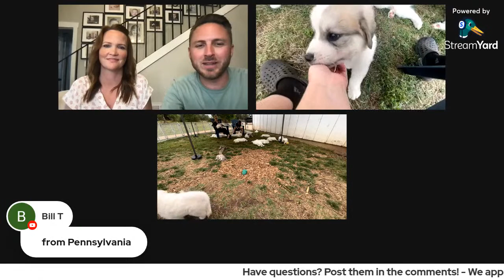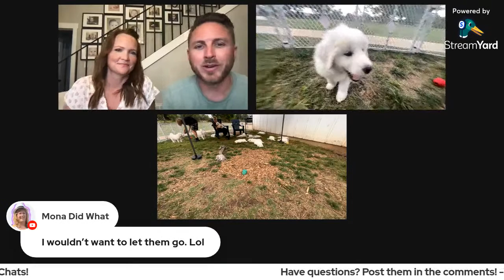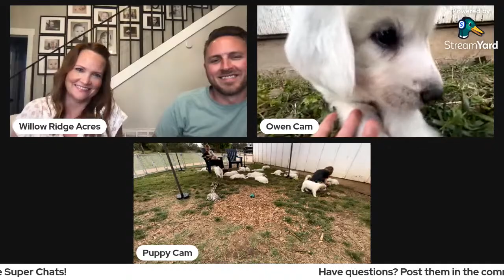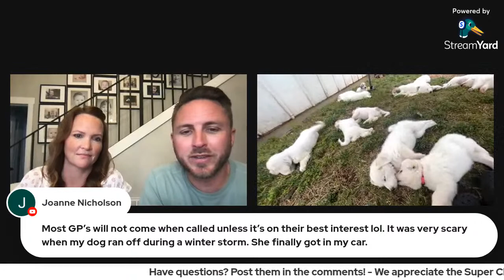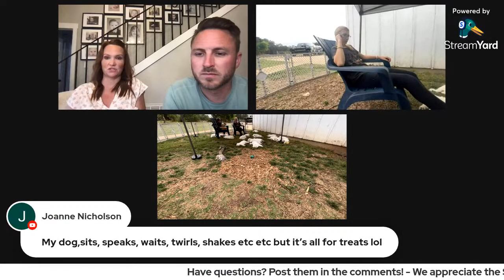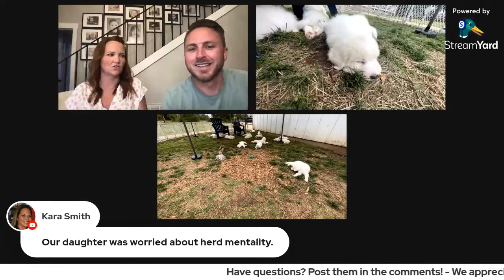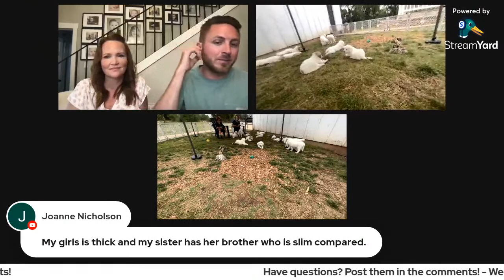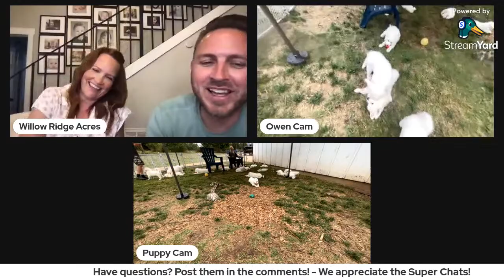Great Pyrenees Puppy Livestream - The puppies are getting so BIG!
Welcome to our live stream featuring the most adorable Great Pyrenees puppies! Join us as we bring you an hour of pure puppy cuteness and playful antics.

Sit back, relax, and let these fluffy furballs melt your heart with their irresistible charm. From their fluffy white coats to their gentle and friendly nature, Great Pyrenees puppies are truly a sight to behold.

Watch as these little balls of fur explore their surroundings, play with their toys, and interact with each other in the most adorable ways. You won't be able to resist their wagging tails and contagious joy.

This live stream is the perfect opportunity to learn more about the Great Pyrenees breed. We'll share interesting facts and insights about their history, temperament, and unique characteristics. Whether you're considering adding a Great Pyrenees to your family or simply appreciate these majestic dogs, you're in for a treat!

We will be monitoring the chat, answering your questions, and engaging with fellow puppy lovers from around the world.

Don't miss out on this heartwarming experience! Get ready to be captivated by the irresistible charm of Great Pyrenees puppies!

- Products We Use & Love - Find it on Amazon
○ Victor Hi-Pro Plus Dog Food
○ Waterpik Pet Wand Pro
○ MudBuster Dog Paw Washer
○ Dematting Comb
○ Undercoat Rake
○ Robot Vacuum

 - Camera Gear We Use - Find it on Amazon
○ Smartphone Video Rig w/ Cold Shoe Mounts
○ Vlogging Tripod